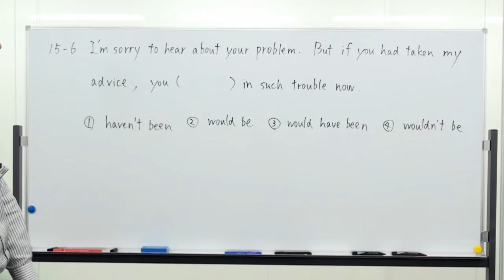センター英文法 §15-06 高速解説